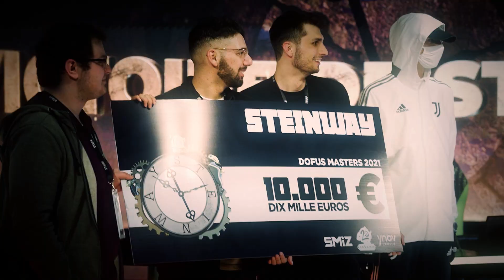DOFUS QUALIFIER - Grind vs BALO - Finale 1 LB - Match 2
Grind (Xelor, Ecaflip, Ouginak) vs BALO (Feca, Osamodas, Iop)

Date de l'affrontement : 26 Mars 2023

Match des Dofus Qualifier Winter 2023, le tournoi de qualification pour les championnats printaniers de la saison 7 du Krosmoz Tournaments Arena.